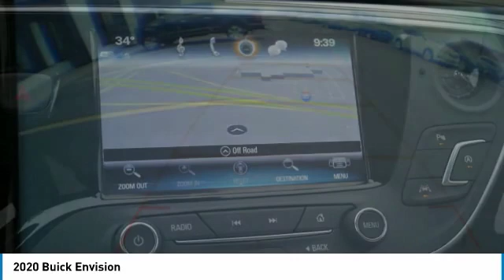2020 Buick Envision Forest Lake Minneapolis St. Paul 20190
2020 Buick Envision

131 19th St. SW

AWD, Heated Driver & Front Passenger Seats, Heated rear seats, Heated steering wheel, Bose Premium 7-Speaker System w/Amplifier, Exterior Parking Camera Rear, Power Panoramic Tilt-Sliding Moonroof, Radio: Buick Infotainment System AM/FM w/Nav, Rain sensing wipers, Power Liftgate, 19 Aluminum Wheels. 2020 Buick Envision Premium I AWD Espresso MetallicbrbrIncludes The Whitaker Lifetime Powertrain Warranty!